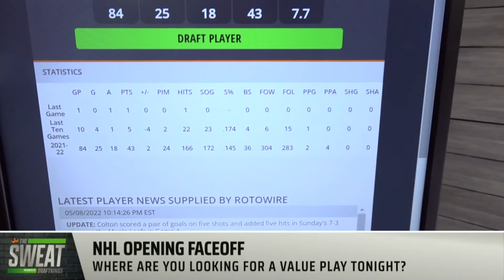Do You Need Ross Colton to Pack a Punch For Tampa Bay Tonight?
NHL.com’s Fantasy On Ice Podcast host Pete Jensen and RotoWire’s Paul Bruno join The Sweat to break down tonight’s best DFS plays on a 4-game NHL Playoff slate.